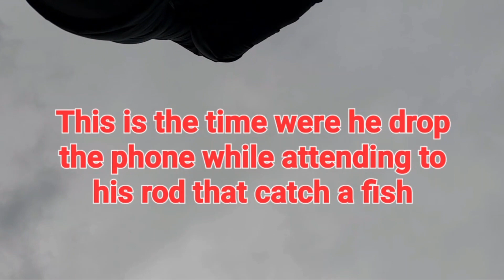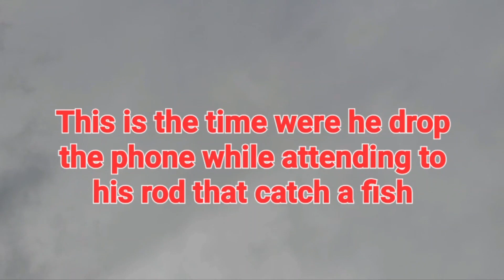Fishing in a strong gust of wind with new friends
Fishing in the strong winds and meeting new friends. Catching his 2nd snapper and some salmon.